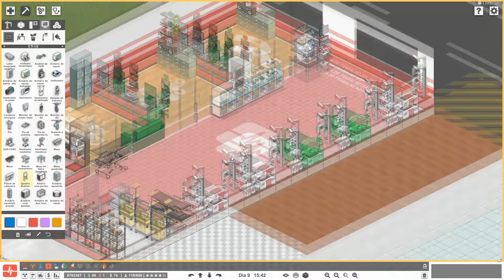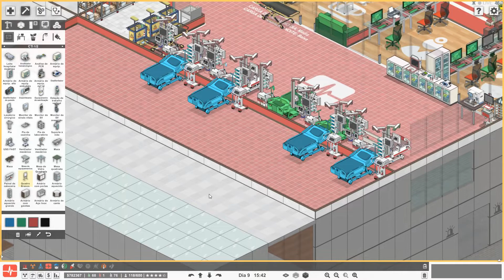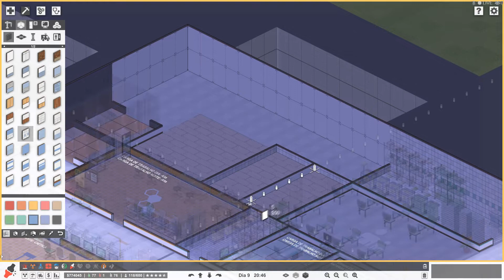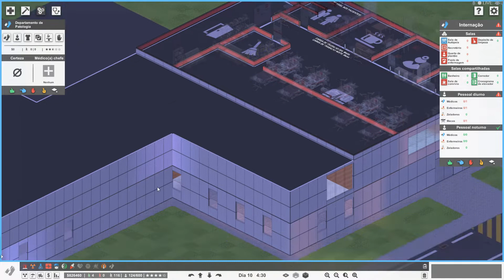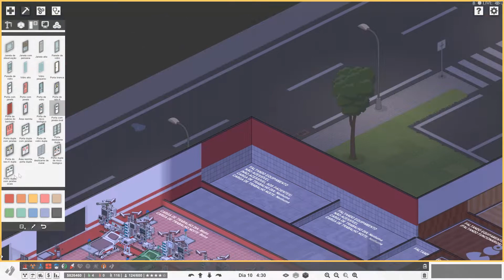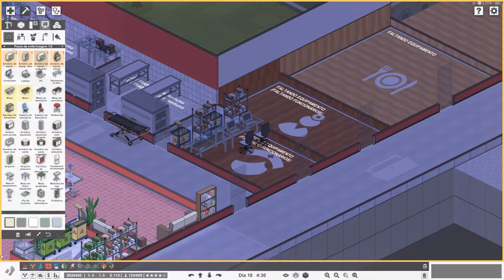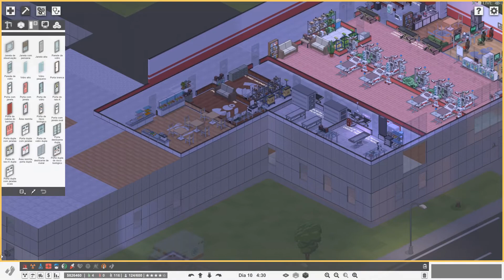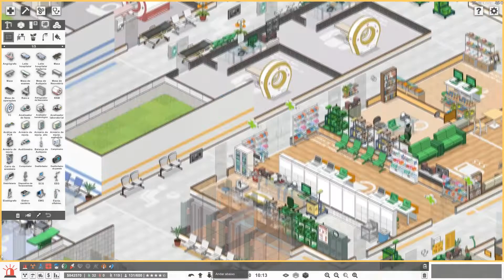Project Hospital #10 - Finalizando Objetivos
Nosso hospital não para de crescer, vamos finalizando objetivos e melhorando por todos os lados - UTI sofreu uma grande ampliação, finalizamos a patologia e adicionamos salas de limpeza para os setores de cirurgia geral e ortopedia.